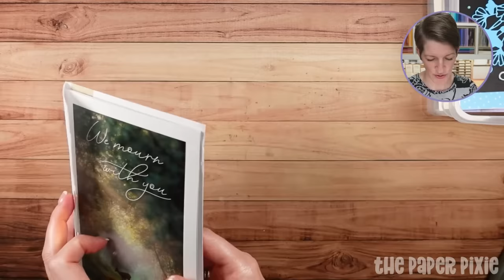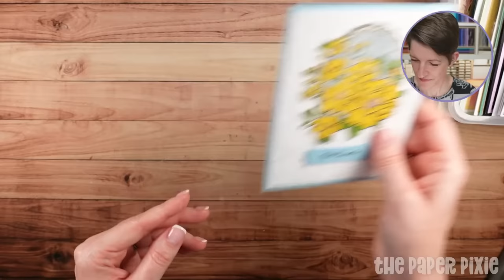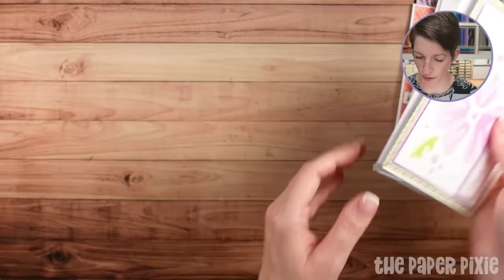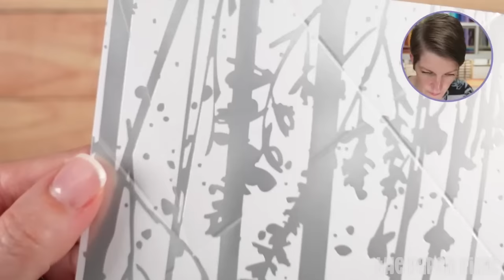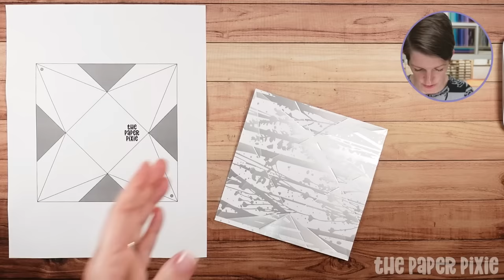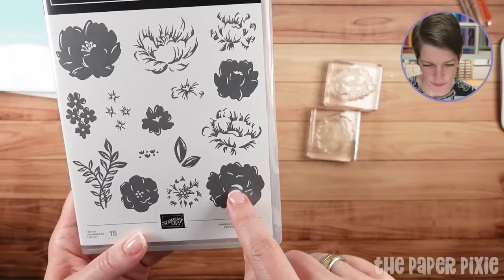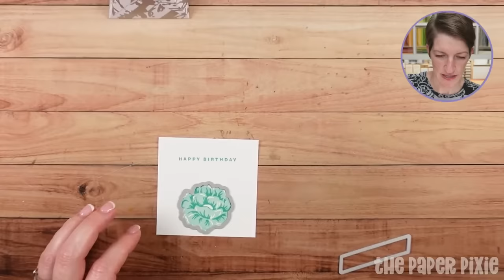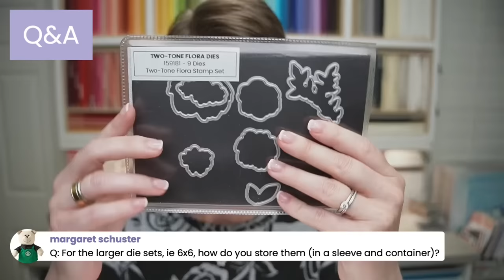🔴 Pyramid Gift Box & Parade of Cards - Episode 277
CHAPTERS:
00:00:00 Introduction
00:05:43 Parade of Sympathy Cards
00:22:42 Pyramid Box
00:51:32 Q&A